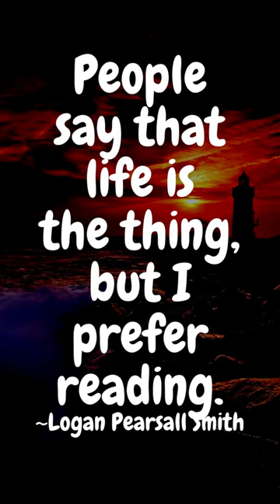People say that life is the thing, but I prefer reading. ~Logan Pearsall Smith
160 Greatest Arnold Schwarzenegger Quotes
100 Greatest One-Liners: Before The Kill
25 great captain jack sparrow quotes
100 Heartbreak quotes compilation
Famous Quotes by Famous People
Promote your channel
10 biggest youtubers